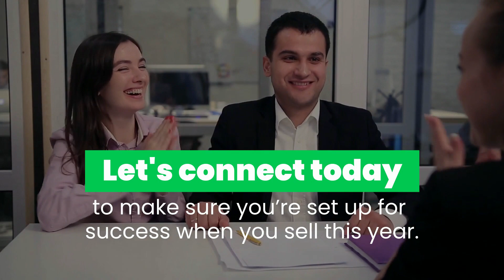1 041622 Tips for Selling Your House in Todays Market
We offer FREE Real Estate consultations. No obligation.
Advice based on our years of successful experience
AND determination of YOUR best interest!

Whatever your real estate needs.
MOVE REALTY | ON PURPOSE!
Homes ✳ Land ✳ Commercial ✳ Investment

Call on me when it's time to make your M-o-o-o-ve!